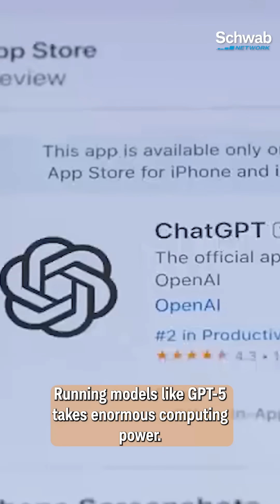Broadcom, OpenAI and the Next Step in AI Chips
Marley Kayden looks at reports connecting Broadcom (AVGO) to OpenAI.